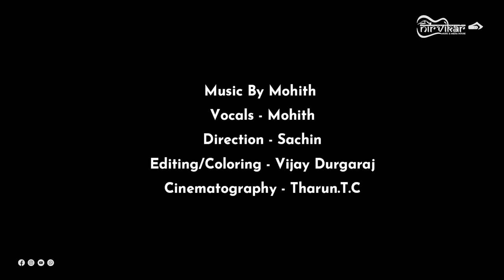|Nuu Lekha Official Video|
•Here’s the official video song of Nuu  Lekha•

Vocals-Mohith
Direction-Sachin
Editing/Colouring-Vijay Durgaraj
Mixing/Mastering-Param NirvikaR
Cinematography-Tharun.T.C

•Special Thanks•

Vijay Durgaraj
Param NirvikaR
Natraj NirvikaR
My Mom and Dad